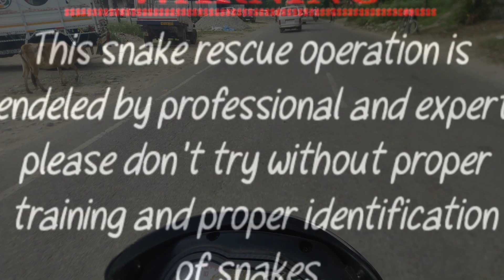दुकान मे गुशा घोर पछाड साँप। जो की घोडे जायेसा फ़ुर्तिला है और ये बिलकुल भी विशेला नही होता